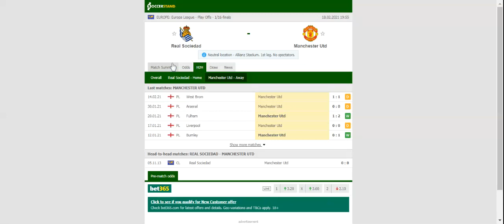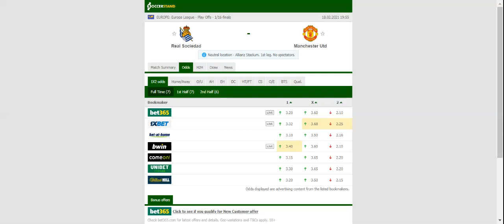REAL SOCIEDAD VS MANCHESTER UNITED PREDICTION & BETTING TIPS - 18/02/2021